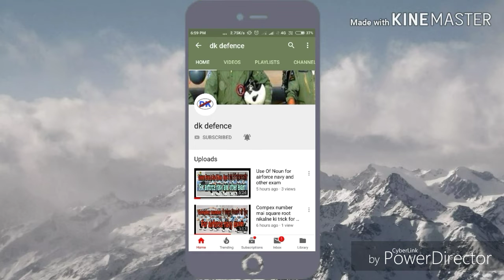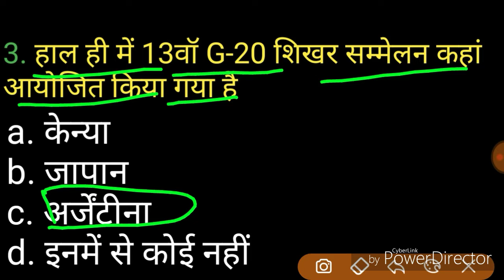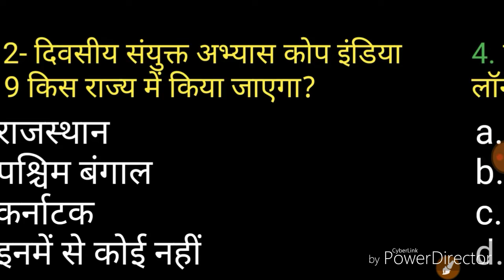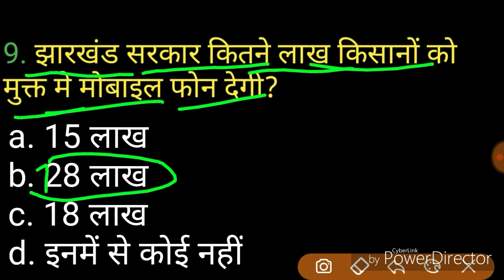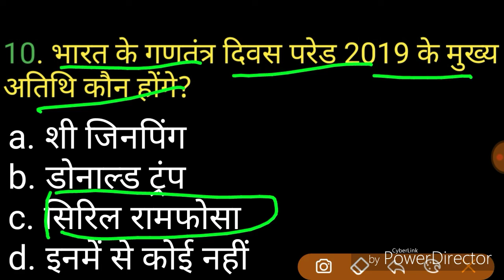3 december current affairs daily current affairs today's current affair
3 december current affairs daily current affairs current affairs

dkefence is not a job, it is the way of life.